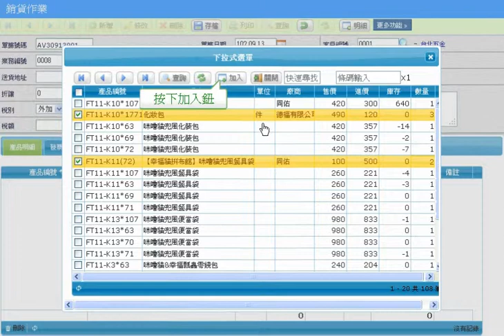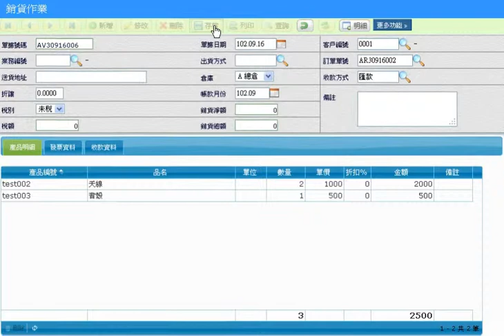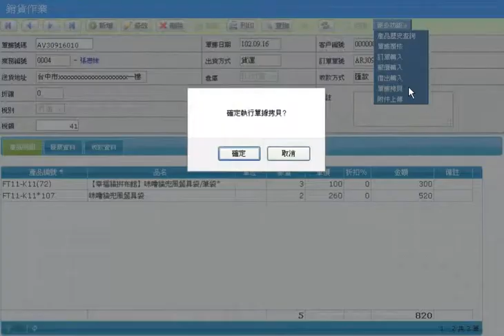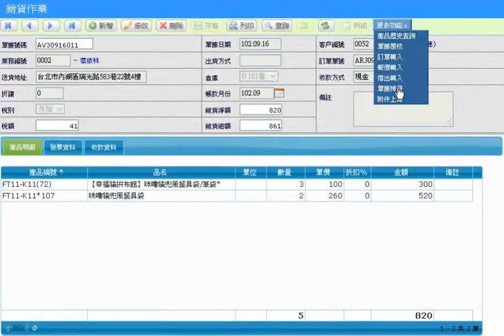WEB ERP銷貨作業教學-竣禾科技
單據操作及訂單載入教學